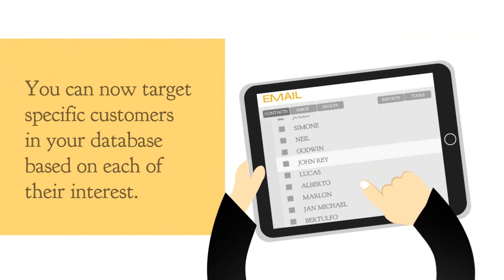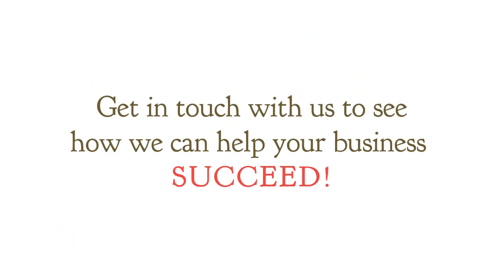Email Marketing | Sydney | 2000| Marketing Communications | NSW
Small Business Marketing Australia assists businesses with online and digital marketing strategies, with focus on saving time and costs, increasing leads and increasing profits.

59 Mary St
St Peters NSW 2044‎

Email is a personal and direct way of initiating a "one to one" conversation with prospects and existing customers. For example, you might ask a prospect to check boxes indicating their areas of interest while signing up, and then use this information to decide what types of email messages to send to them later.

Email Marketing is Trusted

Since reputable businesses only engage in email marketing to individuals who have signed up to receive emails, this marketing channel is inherently trusted by the recipient. The individuals you're marketing to have already decided that your business is one they're interested in hearing more from -- that's why they signed up for your email list. (Don't be tempted to send unsolicited emails to people who haven't signed up with you; you may find yourself on a spam list, and getting off that list can be very difficult.)

Email Marketing is Measurable

Because the action items in each email generally consist of links back to your website (or to your Facebook page), you can set up special landing pages in order to measure the "click through" rates for each of your communications. On average, click through rates are generally in the 4%-5% range (source so being able to measure your response rates and improve performance even slightly can have a significant benefit to your bottom line.

Email Marketing Works

This is perhaps the most important factor for a business to consider when deciding whether to use email marketing is its effectiveness. Industry surveys (source continue to confirm that email marketing generally has the highest return on investment of all other marketing tactics. Simply put, email marketing works.

Email Marketing is Affordable

In relation to the benefits you're likely to receive back, email marketing is one of the most affordable methods for marketing your business. If you have a very small list you can consider administering it manually. However, once your list grows to a certain size you may wish to take advantage of a professional email list management service. Most of these services are quite affordable, and provide you with a variety of pricing options.